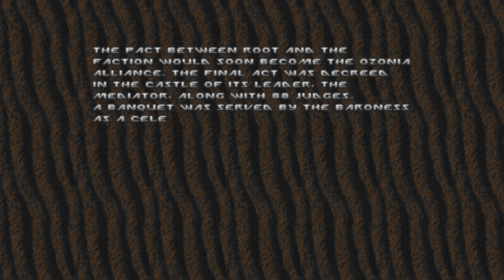doom ii gzdoom 4.10.0 ozonia + doom unbroken + angelic aviary clumsy maid part 2